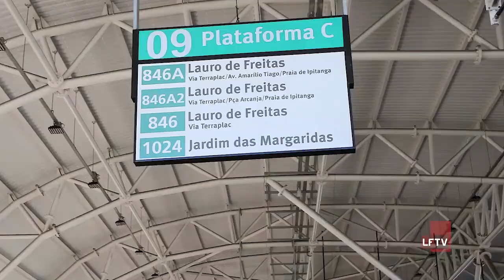Ampliação Estação Aeroporto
A estação de integração Aeroporto Metrô passará por obras de ampliação, para aumentar a capacidade de baias de ônibus, melhorando assim o atendimento dos passageiros.